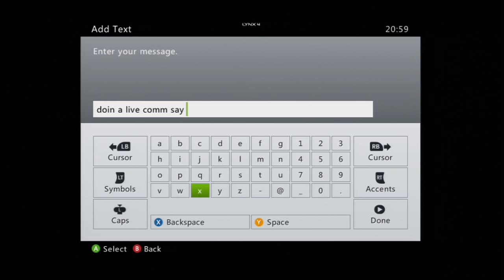DiRT 3 Live Commentary - Rant of Life and Facebook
Hey guys a really long commentary on outbreak DiRT 3
Rant on Albuz, Talking about TPF, Rant on Facebook